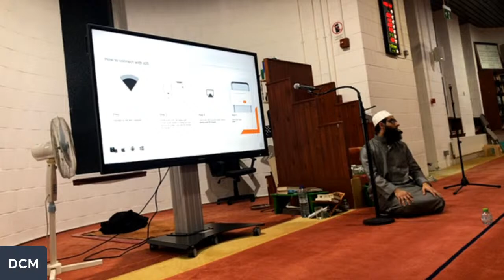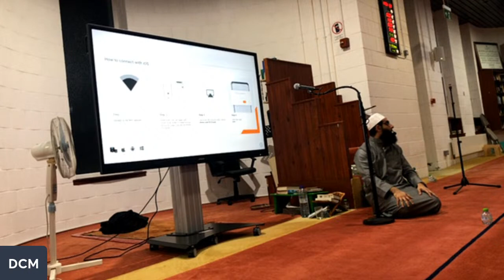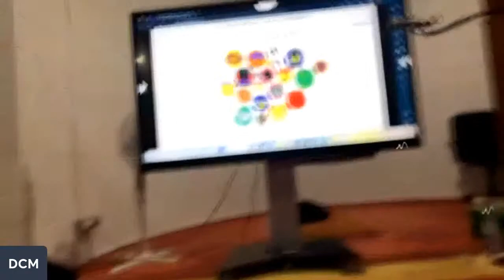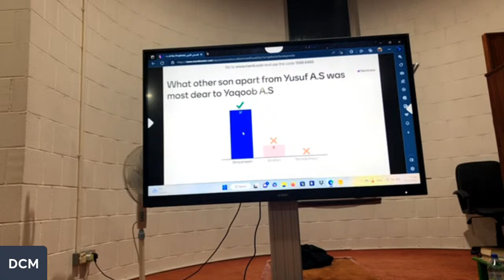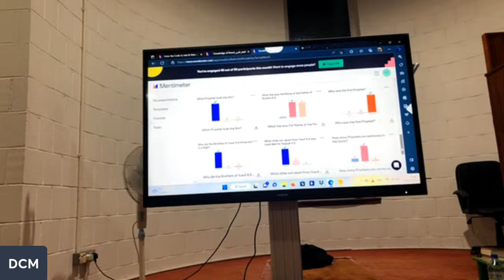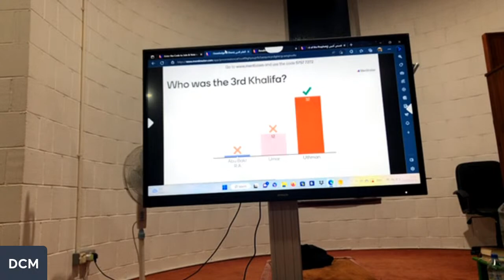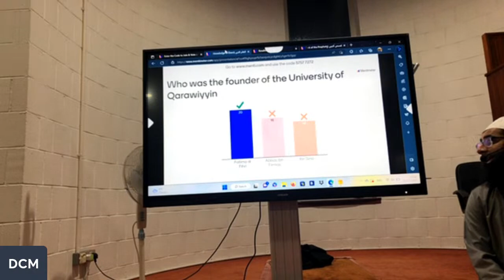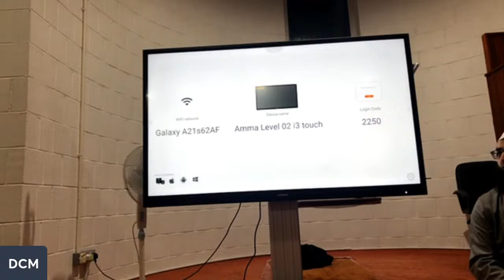Saturday Night Youth Gathering